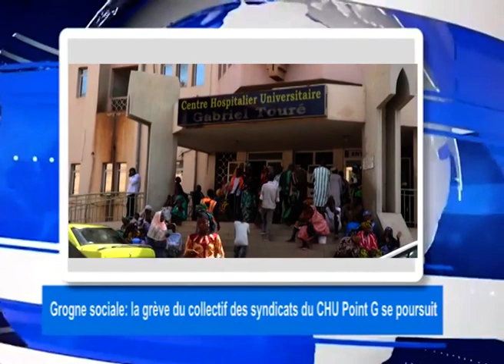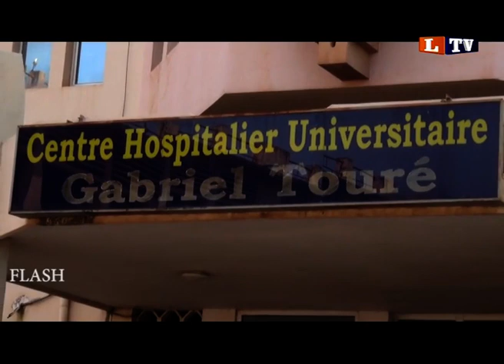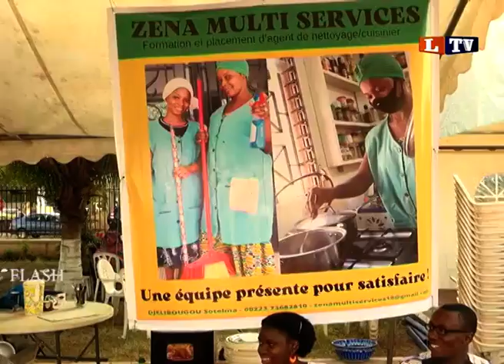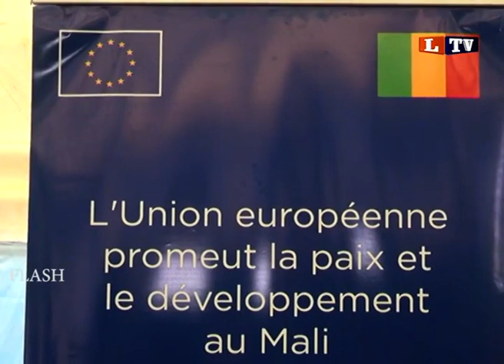JOURNAL DU LUNDI 6 Décembre 2021